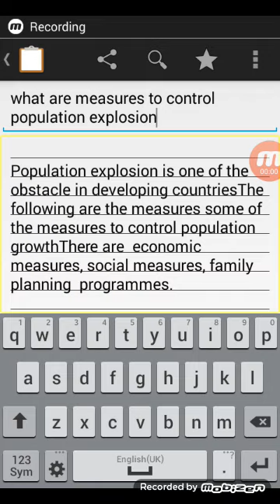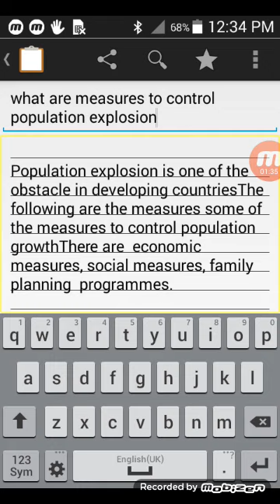12th class economics what are the measures to control population explosion